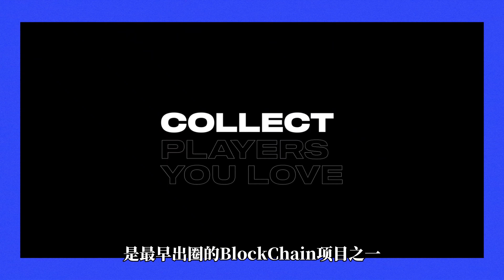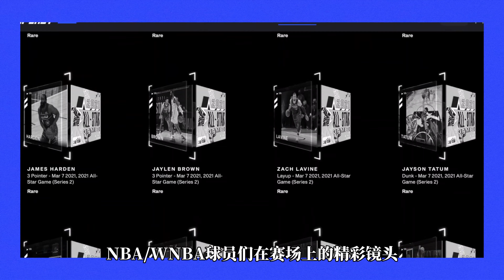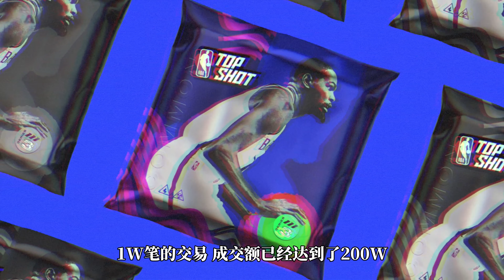如何获得 KEVIN DURANT 包 NBA TOP SHOW NFTS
本次Giveaway抽奖活动由CoolKu和Flow福洛链联办，小伙伴只需要在评论区分享你喜欢的球员和原因，然后CoolKU会从评论区选出一位小伙伴送出NBA Top Shot S3的基础卡包。而我们将会在1月29日，在CoolKU的微信和电报群公布得奖者。
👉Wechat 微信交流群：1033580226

✏️视频简介：
在几天前，Kevin Durant 凯文杜兰特入手了第一个NFT，并且与NBA Top Shot合作推出首个电子球星卡包。那么作为KD的球迷们，现在就有机会与KD一起探索NFT收藏之旅了。

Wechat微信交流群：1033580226